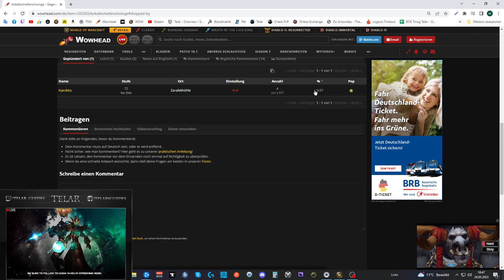Mount Guide #304: [Kobaltschieferschwinge]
Amazon (Games):